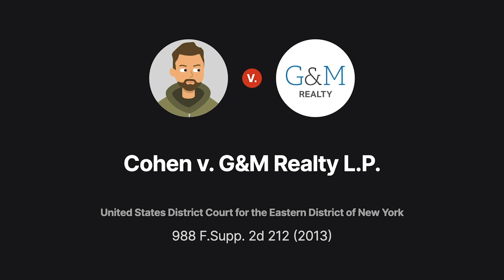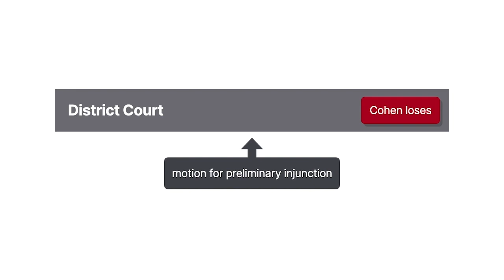Cohen v. G & M Realty L.P. Case Brief Summary | Law Case Explained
Cohen v. G & M Realty L.P. | 988 F. Supp. 2d 212, 2013 Copr. L. Dec. P 30, 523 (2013)

Cohen versus G and M Realty concerns the artistic status of ephemeral exterior aerosol art, better known as graffiti.

Gerald Wolkoff owned several commercial buildings in Long Island City that were perpetually covered with graffiti. The place was known as the Phun Phactory. In two thousand two, graffiti artist Jonathan Cohen offered to curate the chaotic artworks. Wolkoff agreed, but he told Cohen that he’d eventually be knocking down the buildings. Neither party put anything in writing.

Under Cohen’s supervision, the area became famous for its high quality collection of aerosol art by world famous artists. It was known as Five Pointz, a name meant to reflect the coming together of New York’s five boroughs. The site attracted tour buses, photographers, event planners, and movie producers.

Then Wolkoff announced that he was tearing down the buildings and replacing them with apartment blocks.

Cohen and a number of other graffiti artists sued under the Visual Artists Rights Act of Nineteen Ninety, seeking to prevent the destruction of their paintings.

After a hearing at which the artists displayed photographs of their work and offered expert testimony about its significance, the court denied the artists’ request for a preliminary injunction, promising an opinion to follow. Before the opinion was issued, Wolkoff had the buildings whitewashed, covering all the graffiti.

Want more details on this case? Get the rule of law, issues, holding and reasonings, and more case facts

Have Questions about this Case? Submit your questions and get answers from a real attorney